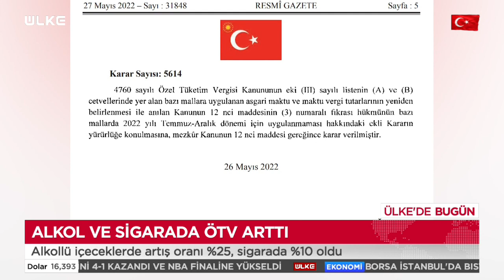Alkollü İçecekler ve Sigarada ÖTV Arttı!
Maktu özel tüketim vergisi (ÖTV) tutarları, alkollü içkilerde yüzde 25, sigara ve tütün ürünlerinde yüzde 10 artırıldı. 1 litre rakının vergisi 64 TL artarken, 70'lik rakıda vergi artışı 45 TL oldu. Yeni ÖTV düzenlemesine göre bir paket sigaradan alınan ÖTV 1.69 TL arttı.